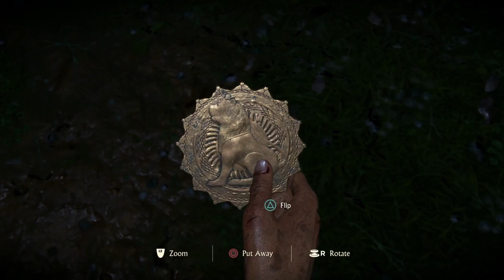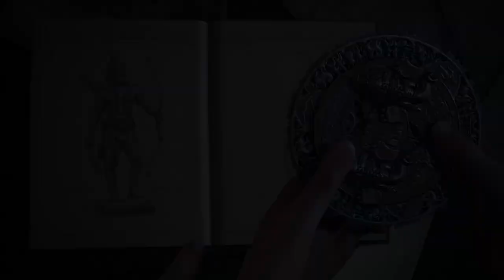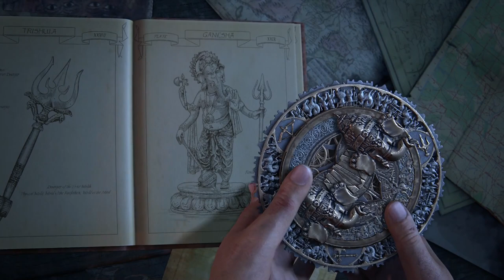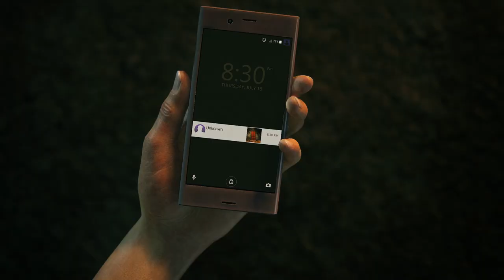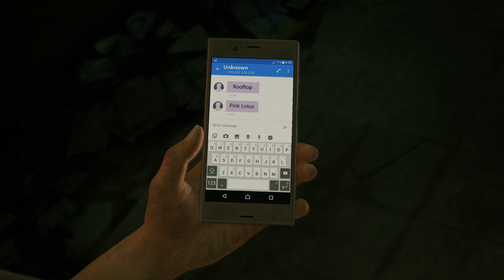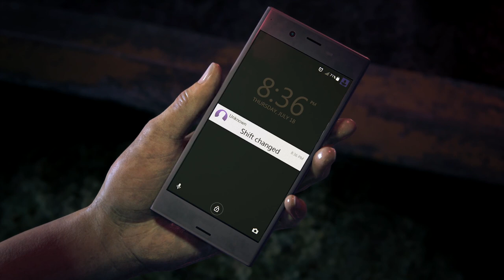UNCHARTED The Lost Legacy 40 Minutes of Gameplay Demo PS4 2017 Developer Walkthrough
Uncharted The Lost Legacy Gameplay Trailer PS4 Developer Gameplay Walkthrough 2017

This video includes every piece of gameplay released so far in a gameplay compilation alongside the Uncharted The Lost Legacy riverboat cinematic trailer.

Uncharted: The Lost Legacy is an action-adventure video game developed by Naughty Dog and published by Sony Interactive Entertainment. It is scheduled for release in 22 August 2017 for the PlayStation 4, as a standalone expansion to the Uncharted series. Players control Chloe Frazer, who seeks the Tusk of Ganesh in the mountains of India in the midst of a civil war, with the help of mercenary Nadine Ross. The game is played from a third-person perspective; players use firearms, and can use melee combat and stealth to defend against hostile enemies. Players solve puzzles, incorporating several platformer elements to advance the narrative, and navigate the game world on-foot or by vehicle.